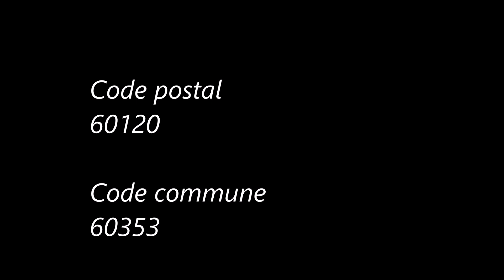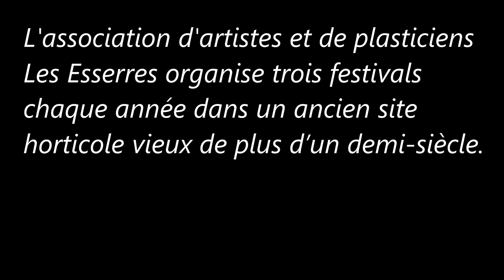Les-Hauts-de-France / Oise (Lavacquerie).